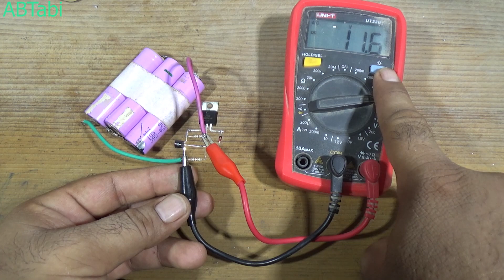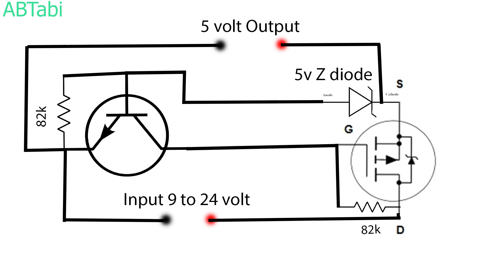Make a 5 Volt Regulator, Fix 5 v Output Z44N Regulator circuit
Today i will show you how to make fix output dc 5 volt regulator circuit using z44n mosfet make at home. Simple and powerful 5 volt regulator circuit make at home, simple electronic project at home.